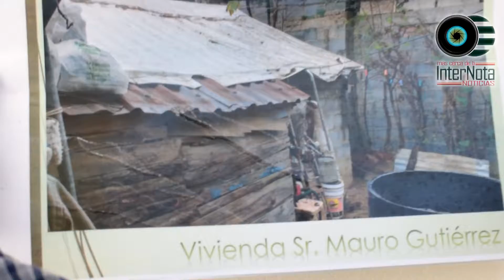PROGRAMA DE VIVIENDA BENEFICIA A FAMILIA DE MAURO GUTIERREZ